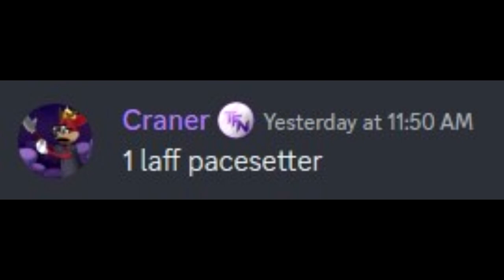I Am Not A Chicken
A viewer has requested that the Pacesetter battle be done with 1 laff point. The challenge does not state that the toon has to be a 1-laff UBER. Therefore, Kitt Kitt Lou takes on the Pacesetter with 1 laff point along with some chicken gamers.

This is a new series where I take on the challenges posted in my Discord server (and YouTube comments). All challenges must be done on either Corporate Clash or Toontown Rewritten. Your challenge suggestion will be picked if the challenge provides content good enough.

This series does not require the challenge to be COMPLETED. The challenges will follow a one-and-done theme where I only get one attempt to do them. The challenges do not necessarily have to be possible.